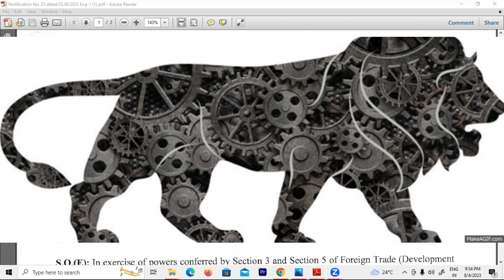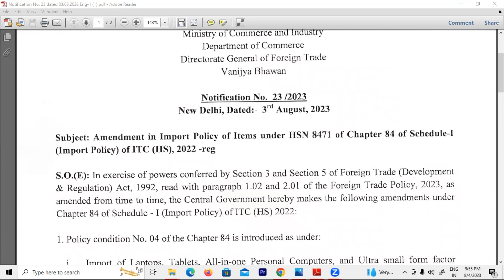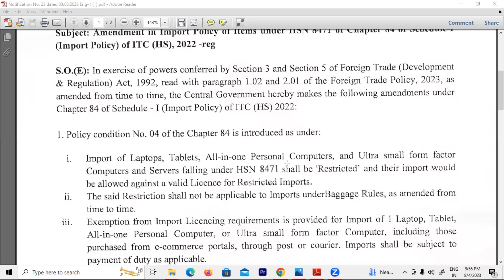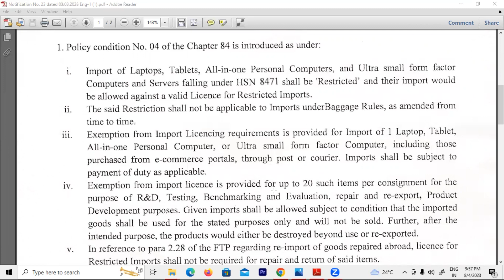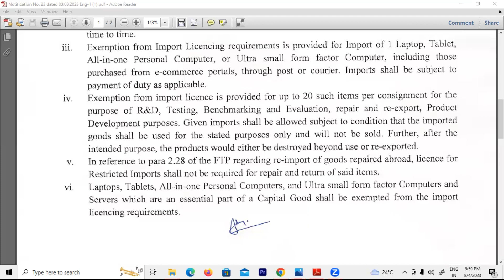India BANNED Laptop Imports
India bans import of laptops In a surprising move, India has introduced an immediate import restriction targeting laptops, tablets, and personal computers. The new regulation stipulates that any entity or company seeking to bring such electronic devices from abroad for sale will have to secure a "Valid Licence for Restricted Imports" in India. Notably, the brands that have been affected by this development are Apple, Lenovo, HP, Asus, Acer, Samsung, and others. They will need to swiftly cease their import activities for these devices destined for the Indian market.

India Places Import Restrictions on Laptops and Tablets: All You Need to Know | Vantage with Palki Sharma Importing laptops, tablets and phones is now set to get difficult for manufacturers. New Delhi has decided to restrict the free import of such gadgets into the country. What does this mean for consumers? Palki Sharma decodes. India| Import Ban | Laptop | Computers | Tablets | Firstpost | World News | Latest News | Global News | International News | Trending News